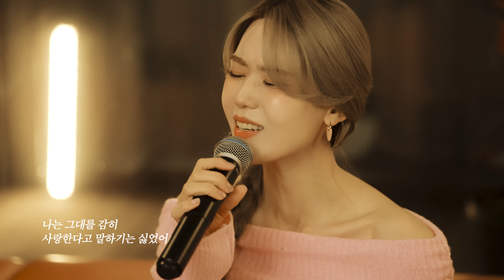[청설OST] '김연지 - 당신은 천사와 커피를 마셔본 적이 있습니까' Teaser (11/24 6pm 발매)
[청설OST] '김연지 - 당신은 천사와 커피를 마셔본 적이 있습니까' Teaser

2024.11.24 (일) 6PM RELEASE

TOON STUDIO